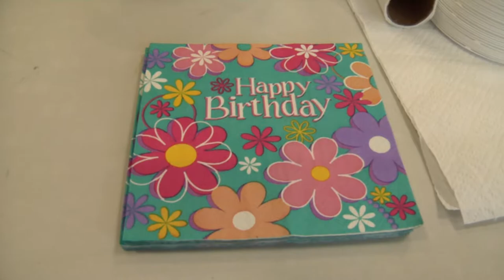HappyBirthday 2018 09Sept